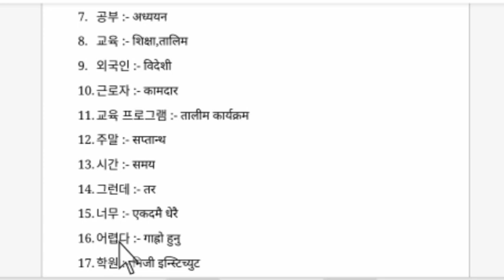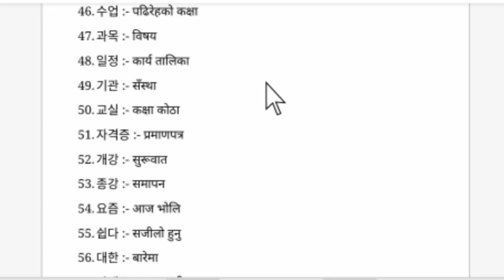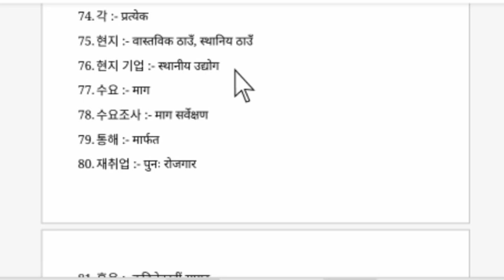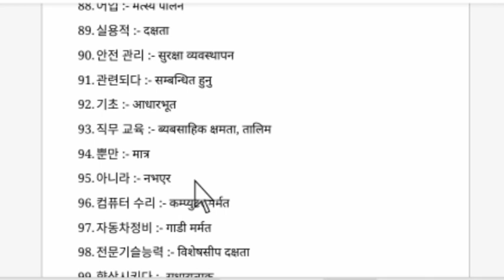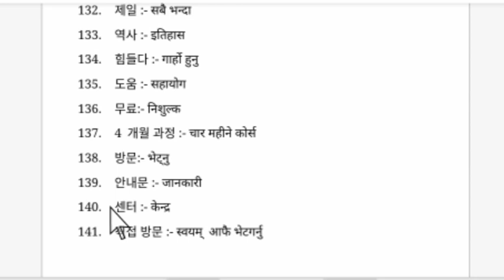EPS TOPIK BASIC New Book Meaning Chapter 24|| EPS TOPIK Book Meaning In Nepali Unit 24